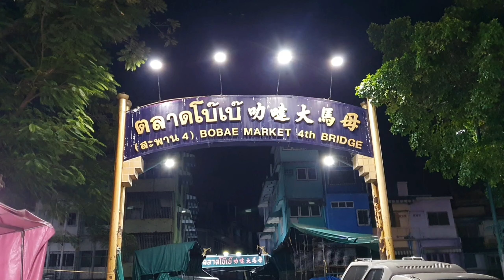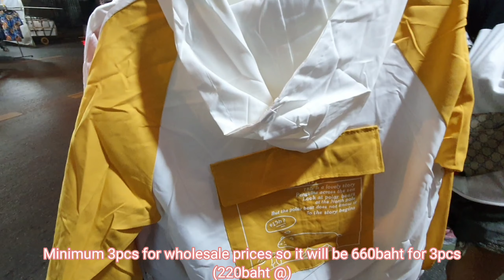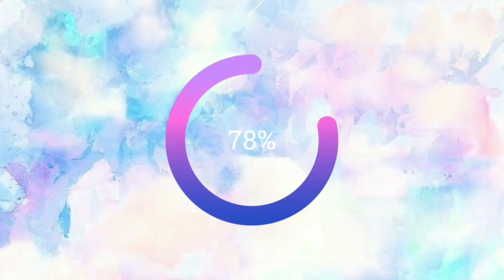MIDNIGHT SALE in Bangkok starts from 1AM [Rahasia para JASTIPer belanja borong di Bangkok]